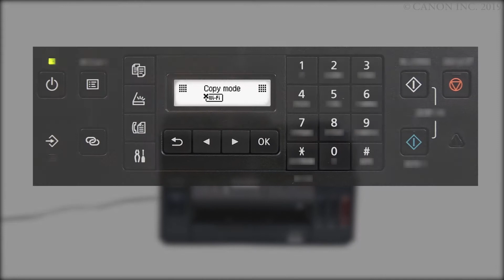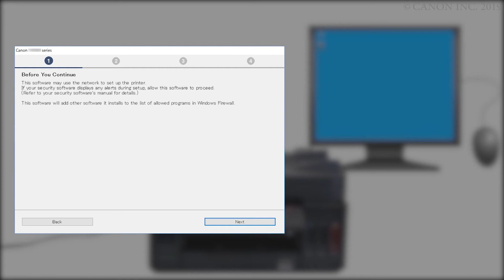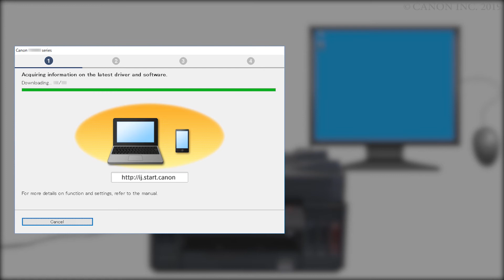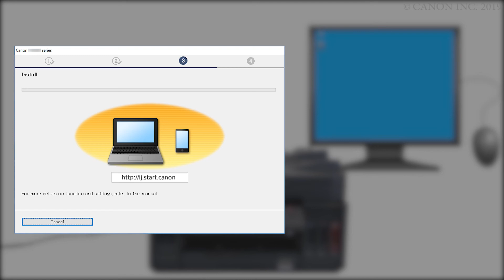Canon PIXMA G7020 - Connecting Your Windows® PC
Effortlessly connect your Canon PIXMA G7020 to your Windows® PC over your wireless network using the Cable-less method.